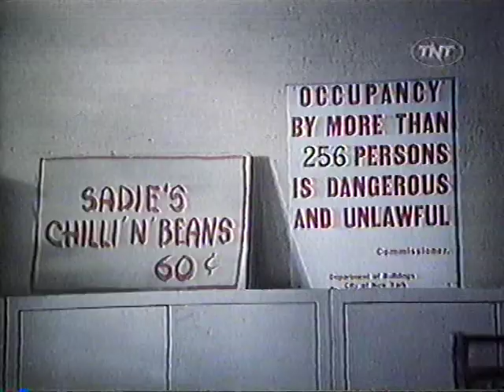Beautiful BALLERINAS stretch their amazing flexible BODIES in excerpt from "Fame" musical [VINTAGE]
Dancer(s):

Tp11-Inne10